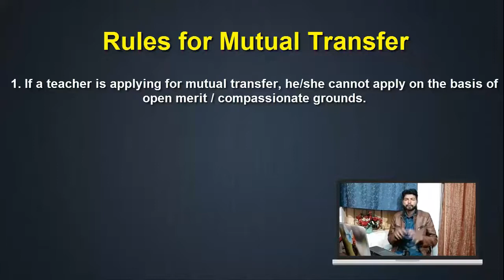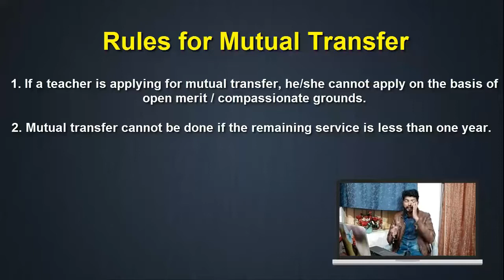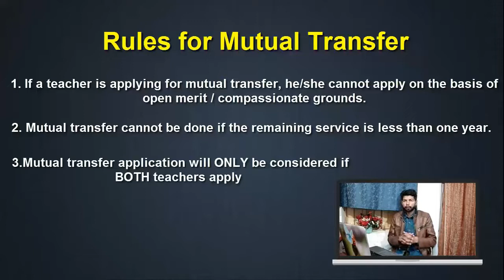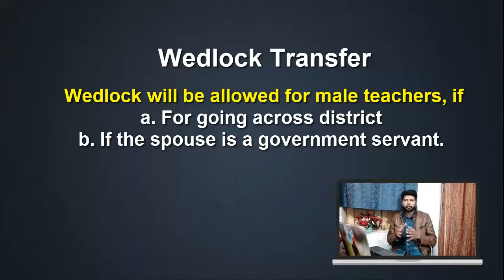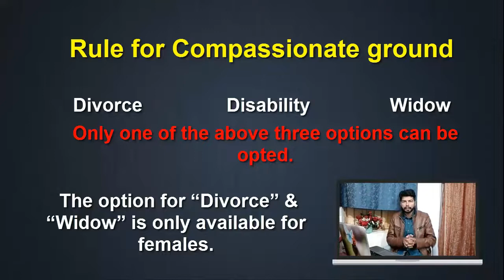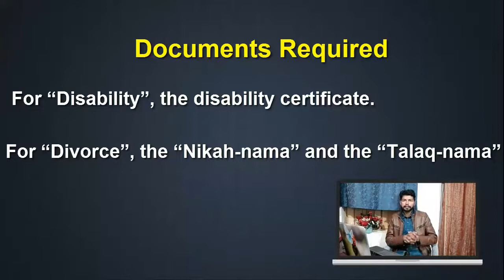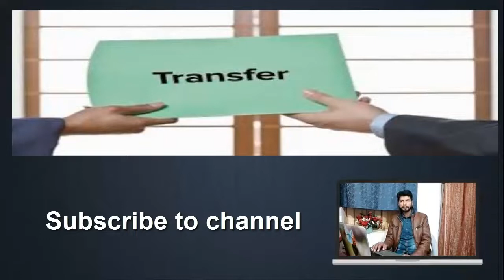E-Transfer Rules |Transfer policy 2019| Mutual -wedlock-compassionate ground transfer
Respected Teachers in this video I gonna tell you rules for E-Transfer"E-Transfer Rules".School Education Department Punjab published Transfer policy 2019.This video contains rules for Mutual transfer,wedlock transfer,compassionate ground.Watch complete video and hit subscribe button and press bell icon.